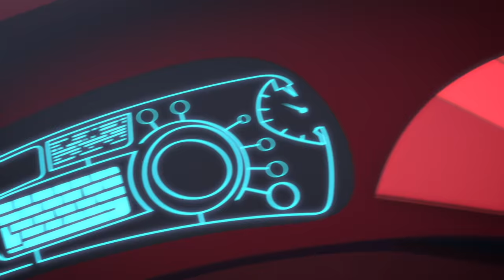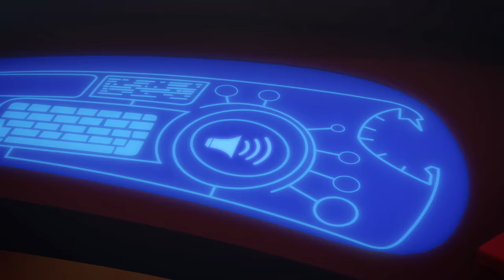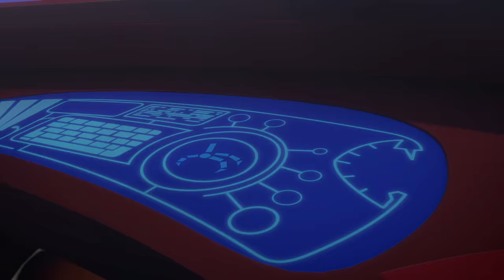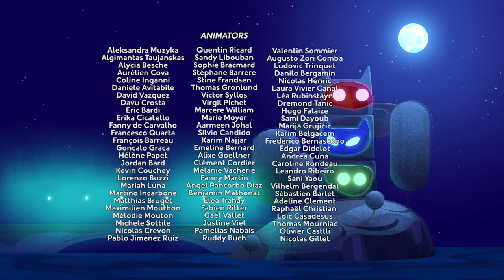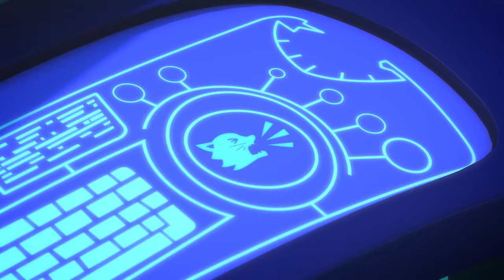A PJ Masks Christmas 🎄❄️ Christmas Special 2020 Full Episodes ❄️🎄PJ Masks Official